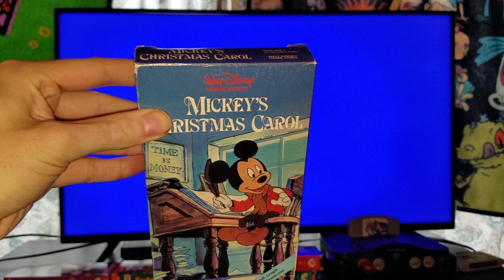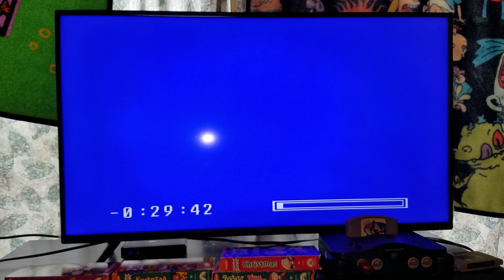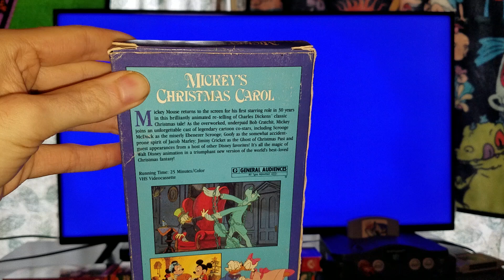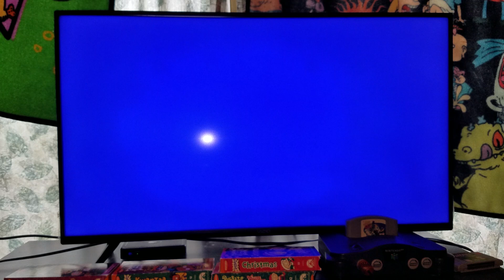Rewinding A VHS #67